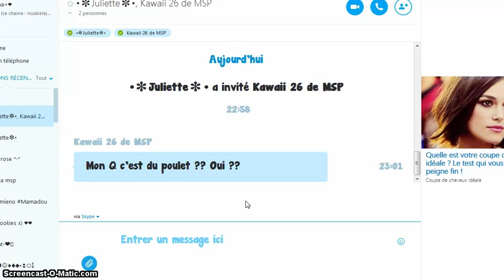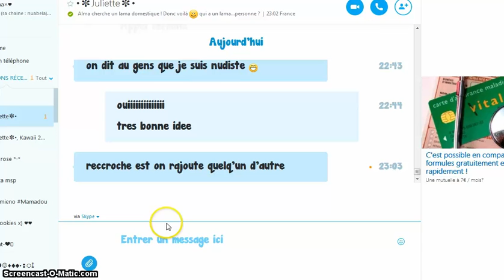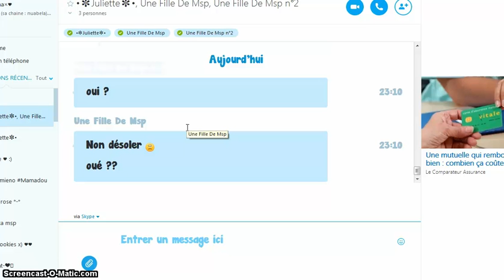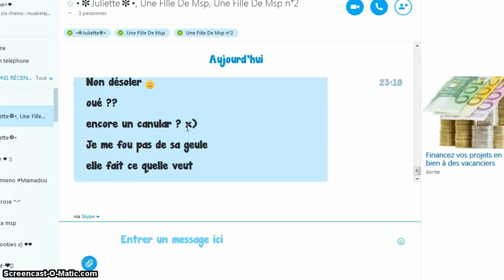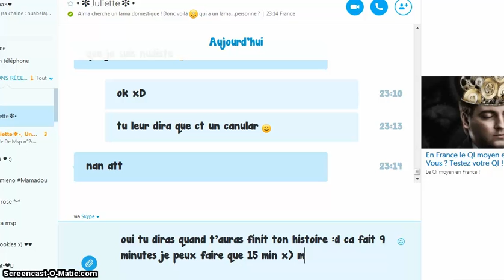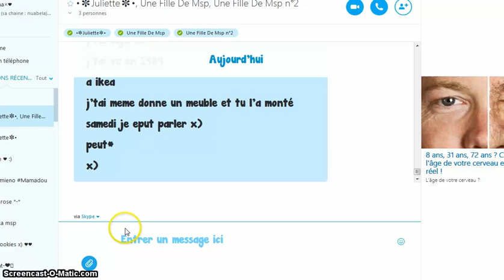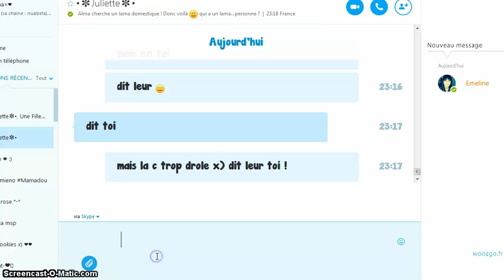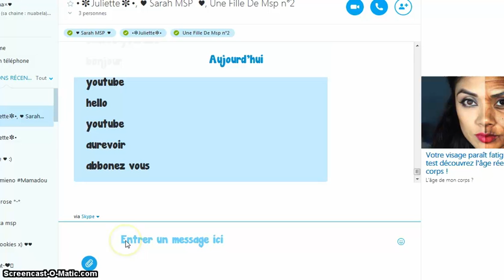◘ Canular avec Juliette ◘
Voici un canular avec Juliette xD J'espere que vous allez rigoler :')